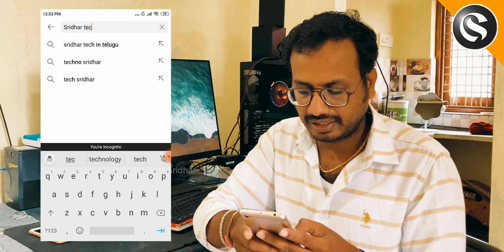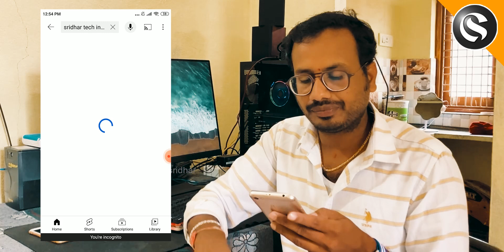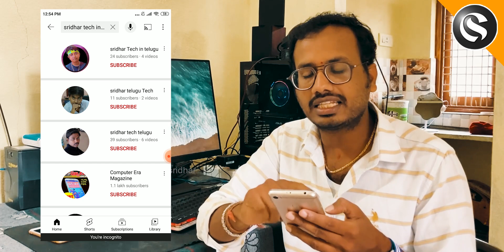Youtube Channel Name Ideas